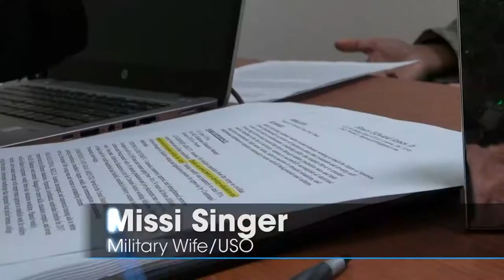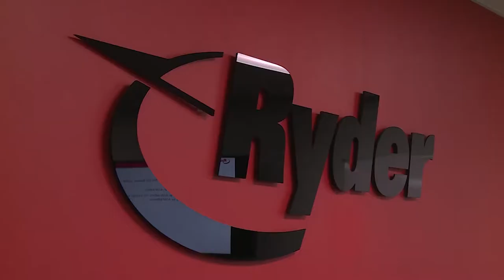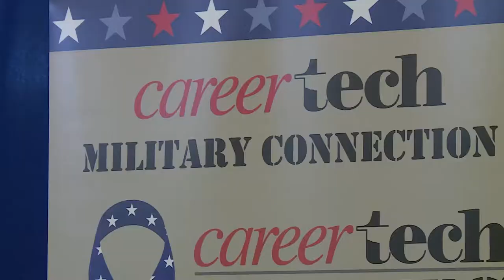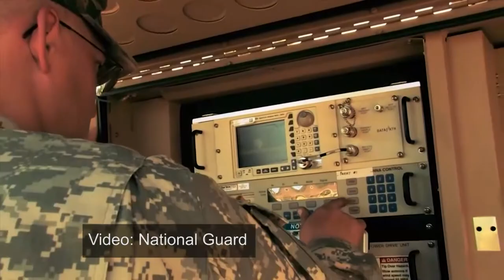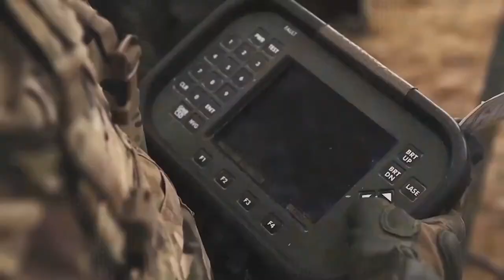Oklahoma Horizon TV Show 1717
This week on “Oklahoma Horizon,” we examine how those who serve in the military transition back into civilian life.